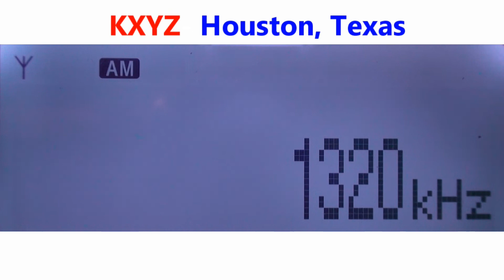1320 KXYZ - Houston, Texas captada en Zapopan, México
Black Information Network (BIN)
1,302 km
27-noviembre-2022
Hora: 1923